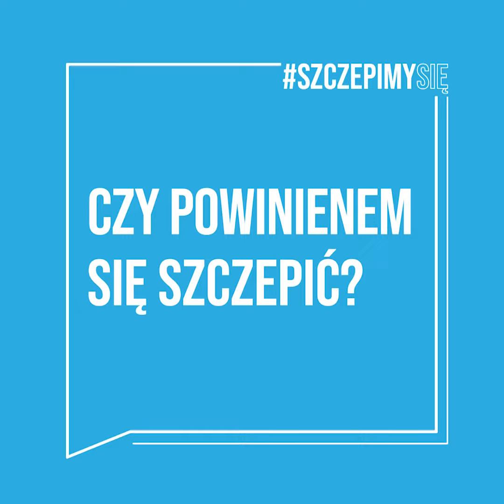Czy powinienem się szczepić?